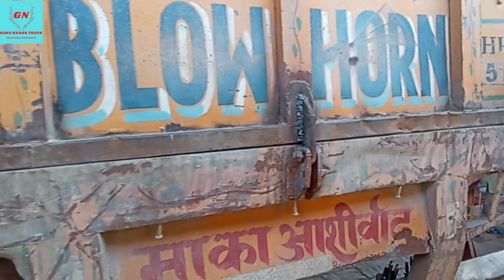Tata 5525- ये ड्राइवर टायरों की समस्या से बहुत परेशान 😳 राजस्थान से स्पेशल मुज़फ़्फ़रनगर काम करवाने👍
Other's Truck related videos link here